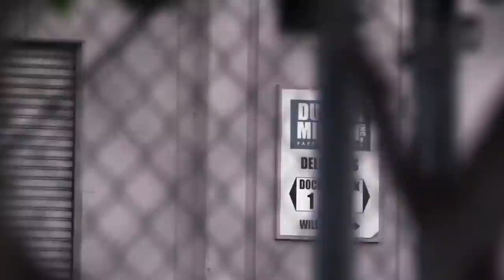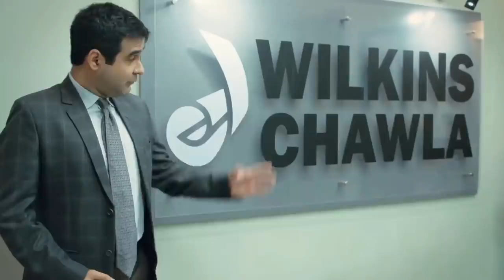The Truth About The Office Revealed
Hard-core fans of "The Office" have probably watched all nine seasons so often that they have lost count. The revolutionary sitcom has remained as relevant as ever and is continually gaining new fans in the age of streaming and binge-watching.

But are there details on "The Office" that even the most hardcore fans out there don’t know about? Nine seasons is a lot of content, and even though "The Office" was a sitcom, part of what made it a great show was its complex layers and realness.

So, you still think you’re a hard-core fan? We’ve got the video just for you the unveils the truth about "The Office."

An alternate dimension | 0:00
Pam and Angela are BFFs | 1:12
How Oscar became Oscar | 2:29
Creed is a smooth talker | 3:34
The Halperts' off-screen romance | 5:02
The opening credit sequence | 6:13
Beloved by the entire world | 7:07
Jim's expensive proposal to Pam | 8:19
A reboot is unlikely | 9:13
The Parks and Recreation connection | 10:17